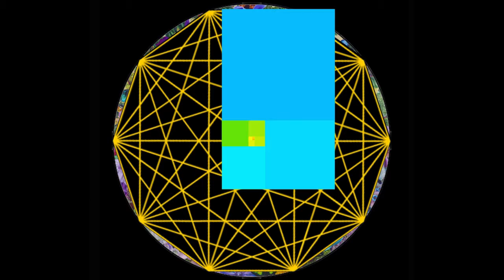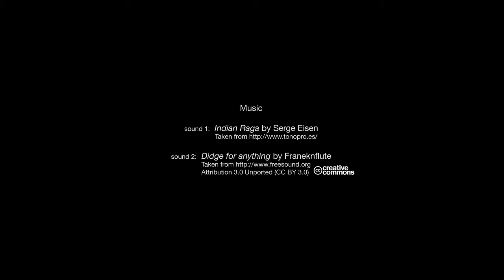Videocreación: Throught the tunnel por Georges Ward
Throught the tunnel, nos sumerge en el túnel vertiginoso del cambio, dando paso otra vez a la vida y comenzando así de nuevo la aventura por la supervivencia.

Le vidéo exposé nous permet de plonger dans un tunnel de changements vertigineux, qui renouvellent le recommencement de la vie et l’aventure de survivre.

This audiovisual work immerses us into the dizzying tunnel of change, giving way to life again, and again starting the adventure for survival.

Das Video-Kunstwerk stürzt uns in einen schwindelerregenden Tunnel der Veränderung und macht den Weg für das Leben wieder frei. So beginnt aufs Neue das Abenteuer des Überlebens.

映像作品では、生命の存続をかけて私たちが一体何ができるのかを問いかける。

Duración: 3,50 mins. Sonido por Serge Eisen en Indian Raga (taken y Franeknflute en Didge for anything (taken attribution 3.0. Unported.